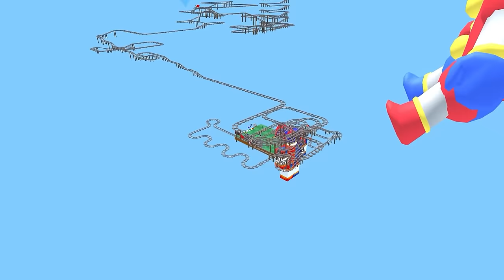THE AMAZING DIGITAL CIRCUS JAX Saves POMNI From The DIGITAL CIRCUS BARRY'S PRISON RUN in Roblox!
JAX Saves POMNI From The DIGITAL CIRCUS BARRY'S PRISON RUN in Roblox!